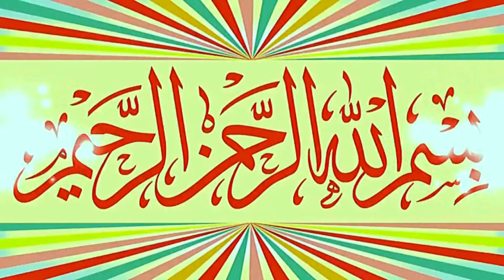Molana Qari Saddam Rabbani Topic Fikr e Akhrat.2024.Zafar Okara Official